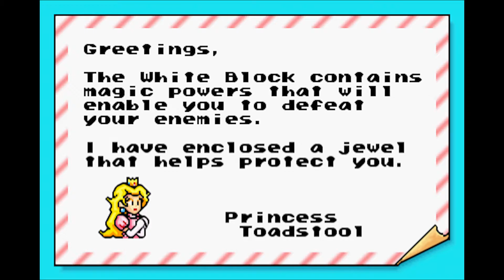Super Mario Bros. 3 | PART 2 | LA.....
.G SPIKES.